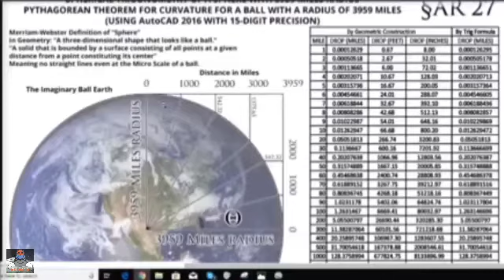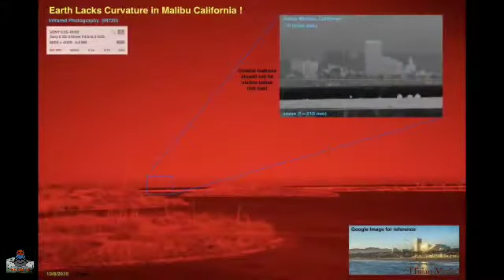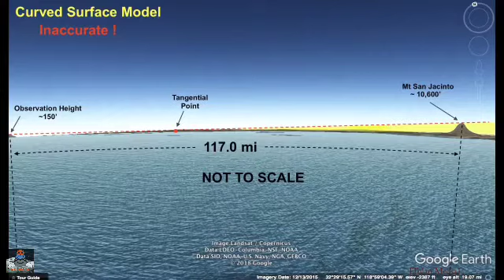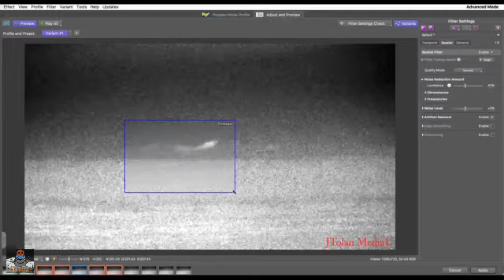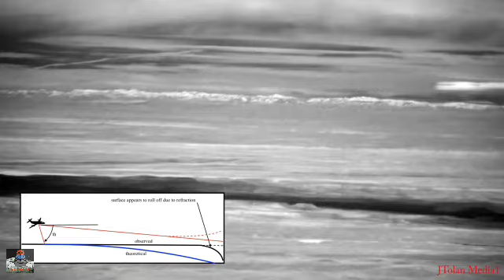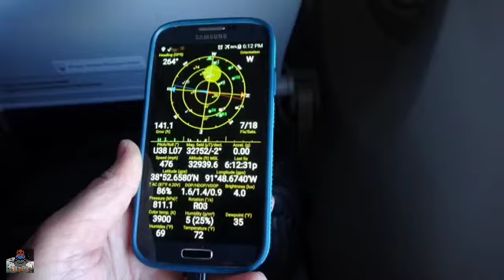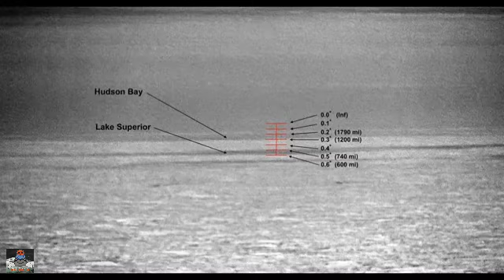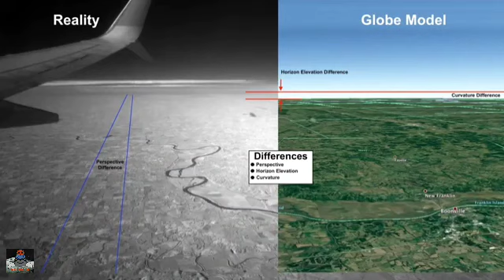"Behold the Flat Earth" | 10 - 2000 Mile Range Observations in IR